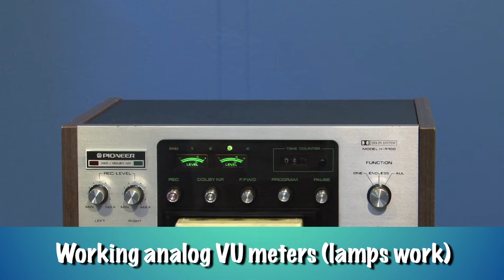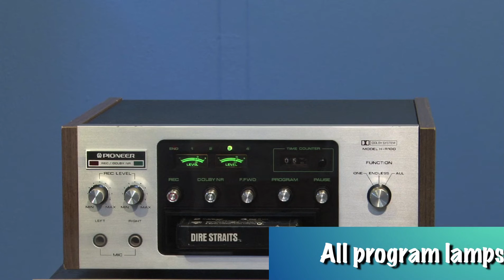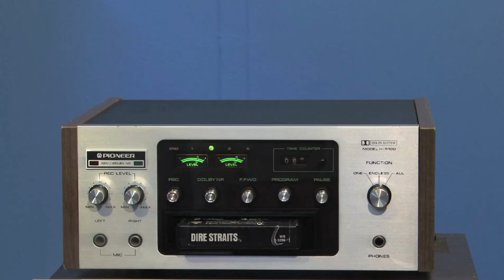Pioneer H-R100 8 Track Stereo Tape Deck, for sale on eBay, Sunday, September 25, 2022